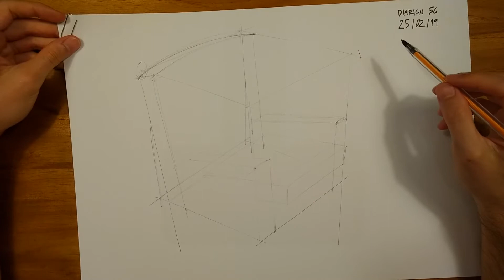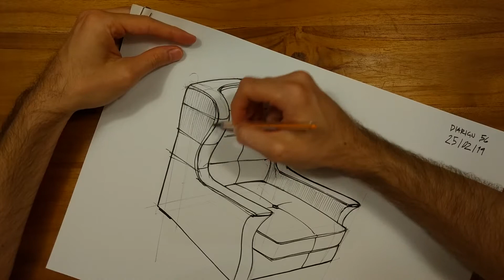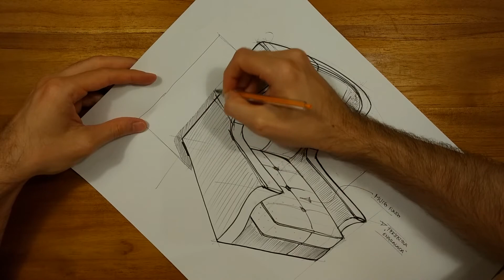Desenhando a Poltrona do Papai | Diarign 56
Seu joelho é muito baixo? mas você é alto? EU TENHO A SOLUÇÃO!